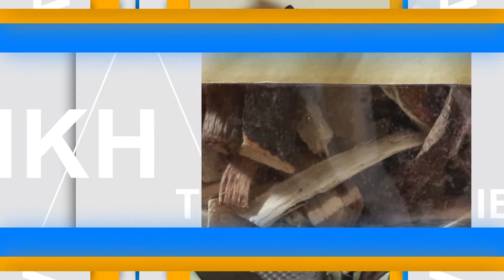CHEIKH BAYE IBRAHIMA NIASS A SALY